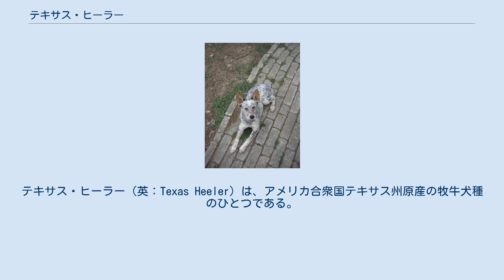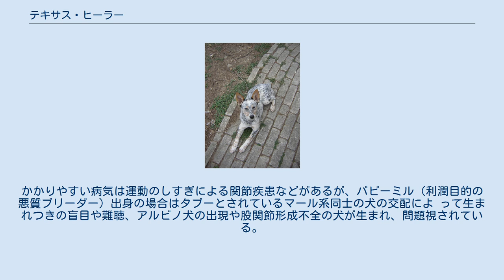テキサス・ヒーラー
テキサス・ヒーラー（英：Texas Heeler）は、アメリカ合衆国テキサス州原産の牧牛犬種のひとつである。
 作業用の犬種として生み出された交雑種で、スタミナと集中力、灼熱の気候に適応したオーストラリアン・キャトル・ドッグと、扱いやすい気性でしつけの飲み込みが非常によいオーストラリアン・シェパードを掛け合わせることによって作出される。
いつごろから存在していた組み合わせなのかは不詳であるが、19世紀ごろには既に使役されていたと見られている。
 テキサス・ヒーラーは通常、牧牛犬として専門的に使われる。
広大な敷地で肥育されている大型の肉牛を管理するのがその仕事で、一箇所に牛を集めるために奔走したり、逆に散らすために追いかけるなどして自在に群れをコントロールする。
牛のかかとを軽く噛んで驚かせて従わせることも可能であり、このような犬種をヒーラーという。
身体能力も高いため、牛を挑発させて追いかけさせ、柵の中に誘導して自身はそこからジャンプして脱出するといった高度な技術も習得可能である。
 現在肉牛肥育場が広大な敷地ではなくフィードロットに変えられつつあり、テキサス・ヒーラーの仕事場は年々減少している。
しかし、身体能力の高さが買われて今日はドッグスポーツのアスリート・ドッグとして使うことが出来るのではないかと注目されている。
又、もともと本種は州限定の犬であったが、近年起こった雑種犬ブームにより他の州でも知られるようになり、愛好家が増加した。
これにより使役犬としてだけではなくペットとしても多く飼育されるようになった。
又、リタイア犬の里親探しもよく行われるようになり、仕事への適応性が無かったり、年をとって作業を引退した犬を引き取って愛犬として迎え入れる家庭も増えつつある。
 通常はテキサス州で作業犬として親犬の交配前診断を経て生み出される犬であるが、ブームに便乗した利潤目的のブリーダーが親犬の検査（仔犬に遺伝される問題点が無いかを調べる検査）をせずに単純交雑して販売を行っているケースも後を絶たず、遺伝疾患の保持や障害犬、アルビノ犬の発生などが危惧されている。
 基本的にアメリカ合衆国内でのみ飼育されている交雑種で、他の国ではほとんど作出・飼育されていない。
例外としては、本種の両親種の原産国であるオーストラリアでは作業犬としての作出が行われている。
 日本では大規模な農場がごく少数であることや、片親のオーストラリアン・キャトル・ドッグが入手しにくい（オーストラリアン・シェパードは複数ブリーダーが存在する）事などが原因で作出されていない。
 引き締まった筋肉質の体を持つ犬で、AUシェパードからは高い身体能力としつけの飲み込みやすさを、AUキャトル・ドッグからは優れた適応性と体の丈夫さ、仕事時の勇敢さを受け継いである。
脚は長めで、走るのが速い。
頭部の形は2種の中間ほどで、スピッツタイプのものにも似る。
耳は垂れ耳か半垂れ耳で、時に長く立っているものもいる。
尾は飾り毛の少ない垂れ尾。
瞳の色はブルーかブラウンだが、バイアイもいる。
首は太めで、胸はしっかりしている。
コートは通常ショートコートのものが好まれ一般的だが、時折ロングコートの犬も生まれる。
毛色はメインのホワイトを地として有色のブチがちりばめられた毛色だけでなく、ブルー・アンド・タン、マール、トライカラーなどさまざまなバリエーションが存在する。
中型犬並みのサイズで、性格は活発で温厚、仕事熱心で勇敢。
通常は温和であるが、仕事の際には勇敢で大胆不敵な一面を見せる。
警戒心は強いが友好性もあり、ペットとしての飼育にも向いている。
しつけの飲み込みは早い。
運動量は極めて多く、飼育の際には散歩だけでなくドッグランなどで自由に運動できるように配慮する必要がある。
かかりやすい病気は運動のしすぎによる関節疾患などがあるが、パピーミル（利潤目的の悪質ブリーダー）出身の場合はタブーとされているマール系同士の犬の交配によ って生まれつきの盲目や難聴、アルビノ犬の出現や股関節形成不全の犬が生まれ、問題視されている。